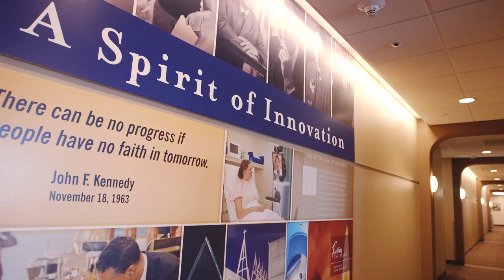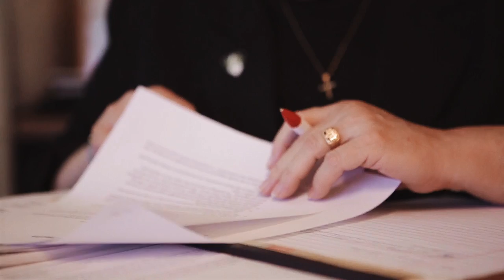Sister Concilia Moran Award - Sr. Peggy Ann Martin, OP, JCL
Sister Concilia Moran Award - For demonstrated creativity and breakthrough thinking that advances the ministry.

2015 RECIPIENT

Sr. Peggy Ann Martin, OP, JCL
Catholic Health Initiatives
Englewood, Colo.